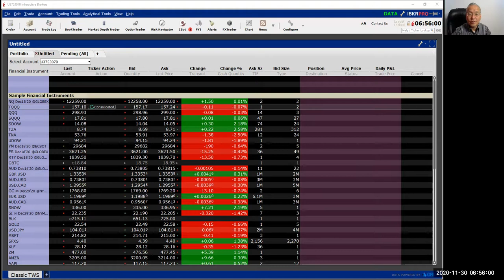11月30日早上的市场和唐炜臻对市场的观察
“和唐炜臻在一起，就是和有未来的人在一起。和有未来的人在一起，那么你的未来就真的会与别人不同.”

毋庸置疑，唐炜臻是一个风云人物。这正应了一句古话：沧海横流方显英雄本色。就在世界金融海啸以摧枯拉朽之势颠覆着传统的投资理念之际，唐炜臻与其说是一 个标杆，不如说是一种信念。在一个全球金融道德体制危机四伏的局面下，唐炜臻之所以还是唐炜臻，这与他自始至终摒弃“财奴”的传统思维有关，并以其根植于 血液里的大爱有道而从善如流，一次一次捍卫投资资金在金融风暴中的价值增长理念。

他是唐炜臻

下午四点整准时从操盘室出来，我面前这位活跃在国际金融领域被人誉为“华人巴菲特”的唐炜臻丝毫不显得倦怠。落座后，他摘下眼镜揉了揉眼角复又戴上，从镜 面透出睿智从容的目光更像是一只从草原归来静栖时的猎豹。而他微笑时，宽大的会议室刹那间仿佛已是充溢了初冬暖暖的阳光。

我们的谈话是从“为什么你是唐炜臻”这个看似寻常，实则暗喻哲学命题的提问开始。唐炜臻从他出生在一个湖南平民家庭开始讲述他的成长过程，他一直认为，至 少在从事投资金融领域之前，他都是一个淹没在人群中的普通人，即使在学业和工作中时有出类拔萃的表现，那也丝毫没有让他意识到他与别人有什么不同。

当投身进入金融行业后，他全身可以代表智商指数的细胞仿佛被突然激活。在人生成长的那个时间指标刻度上，将眼界和精力全部聚焦到某一个点时，他清醒地意识 到，原来唐炜臻应该是这样的。只有做这件事，只有天降此任与斯人也，唐炜臻才可以成为“唐炜臻”，才有可能成为一个驰骋在西方江湖上的东方侠客，才可能成 为一个纵横在国际金融领域的“中国符号”。

为什么投资人赚钱要从美国股市的ETFs 开始 ，一个老投资人的成功经验
美国股市和金融市场就是一个大赌场，很多人都想在股市赚钱，赚大钱，快钱，就像在赌场赌博一样，当玩百家乐遇到长庄，有人赚到了大钱，一堆筹码摆在胸前，非常诱人，因此很多人就跟去了，现在美国股市就是一个长长的庄，我不跟庄，宁愿错过不后悔。我愿做空，死而无憾。几个月来我一直做空ETFs,逢高做空，我 做多时间和比例太少，尽管没怎么赚到钱，亏的也不多，但投资人不那么看，认为别人都在赚钱，你怎么会亏。因此否定我的每周1%的庄家思想与理论，神话。我的每周1%的庄家思想与理论是一种战略，庄家位置，而不是战术上一时一事和操盘技术，坚持就是胜利，我一定能够战胜市场，为投资人赚到钱，并且会做到连续稳定回报。

我在北美，在市场和法庭几十年的实践经验和教训，我将通过视频跟大家分享，都是免费的。我现在学习网络技术广泛传播，一定很受欢迎，我再不从事一个，几个投资人和小的资金做示范。 投资成功的关键是资金量。 资金量决定你的心态，杠杆比例和成功率。ETFS 是最理想的赢利工具，无论是长线还是短线。